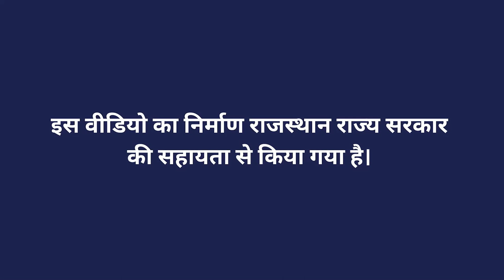गैनोडर्मा मशरूम की विशेष जानकारी